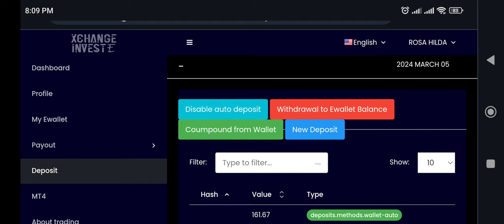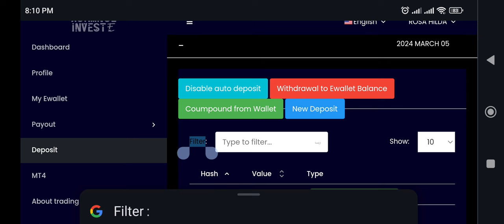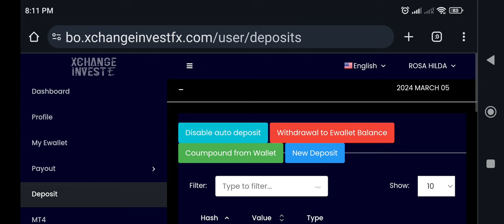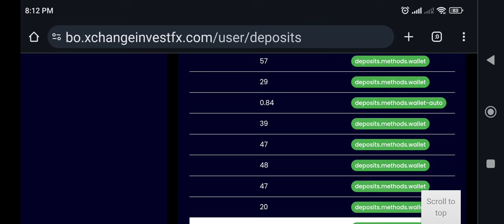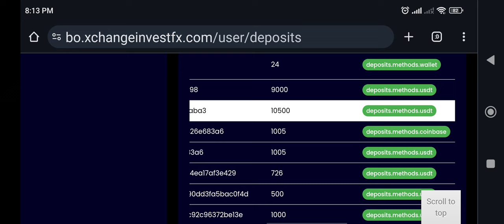[GLOBSTRADER] MI NEGOCIO DE TRADING REINVERSION 05 MARZO 2024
[GLOBSTRADER] ADEMAS DE SU CAPACITACION EN FINANZAS Y LA POSIBILIDAD DE OBTENER GRANDES DESCUENTOS EN ALOJAMIENTOS DE HOTEL "GLOBSTRAVEL.COM" NOS FRECE LA POSIBILIDAD TAMBIEN DE INVERTIR EN EL MERCADO MAS GRANDE "FOREX" CON GANANCIAS QUE VAN DEL 8% AL 10% MENSUAL CON INTERES COMPUESTO.

SOLICITA MAS INFORMACION
EDUARDO CERVANTES
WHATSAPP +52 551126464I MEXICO